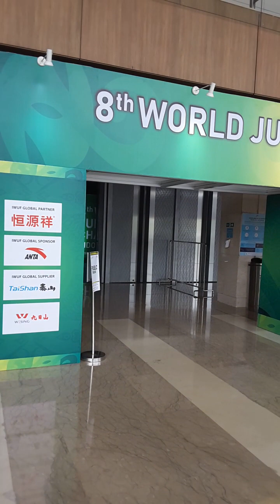world junior wushu championships in ice bsd city#wushu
world Junior wushu championships in ice bsd city